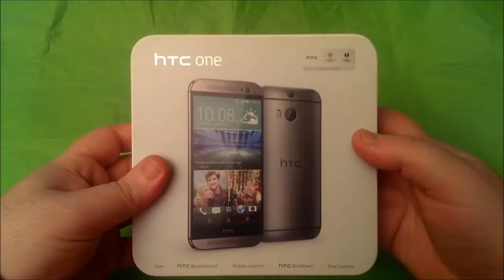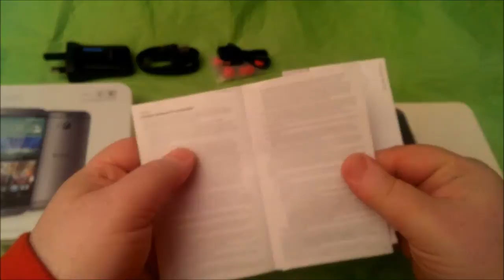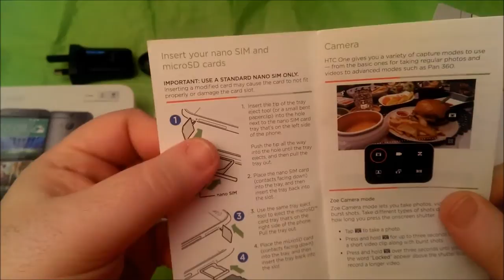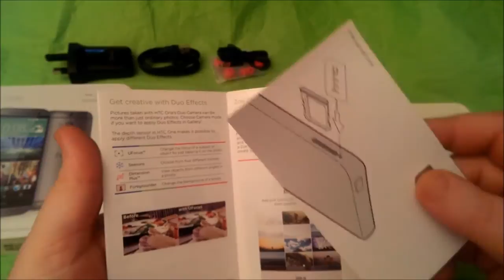Unboxing del nuevo HTC One (M8) en español, English subtitles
Este es el nuevo buque insignia de la marca taiwanesa HTC, el HTC One M8. Creo que a cualquiera que le gusten los smartphones le encantará este último modelo de HTC.
This is the new flagship of the Taiwanese brand HTC, the HTC One M8. I think anyone who likes smartphones will love this latest model of HTC.